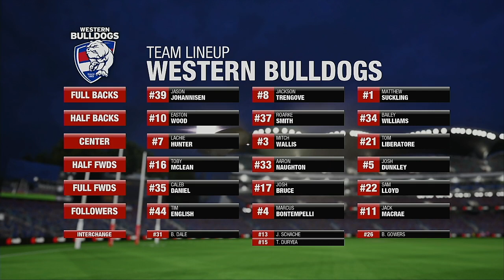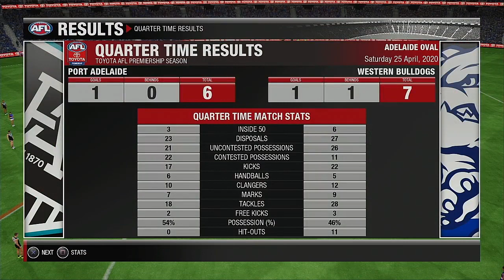AFL 2020 Season Round 6 Port Adelaide Power VS Western Bulldogs